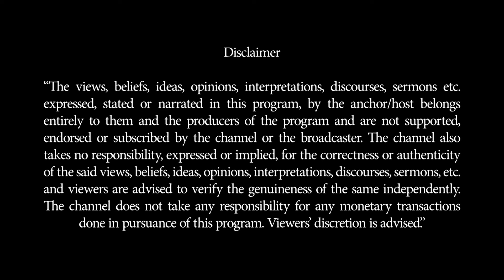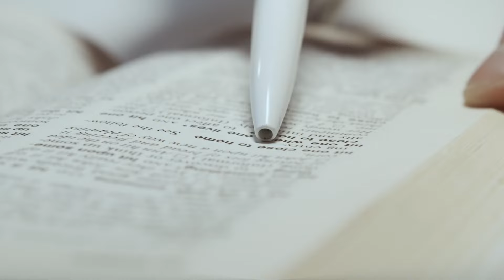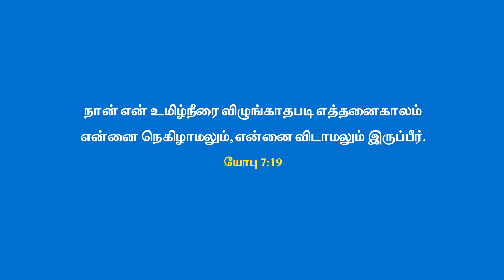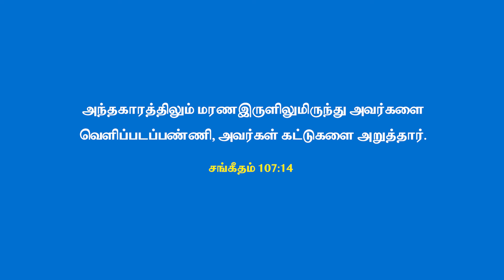ஒரு புதிய வாழ்க்கை | உடல்நல குறைவால் ஏற்படும் தனிமையில் இருந்து மீண்டு வருவது எப்படி?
Loneliness is growing despite our 24/7 digital connections. It's a profound emotion with effects similar to dementia and heart disease. To combat this, we need at least two of the three pillars of WORK, FAMILY, and COMMUNITY.

This August, join CBN India to explore how the Bible offers solutions to loneliness. Jesus understood loneliness and reminded us of God's constant presence: "Yet I am not alone, for my Father is with me" (John 16:32).

In this episode, Swetha opens up about her experience of moving from a village to a city and the loneliness she faced during that transition. She reflects on how she felt God's presence and support during those challenging times, which she believes played a crucial role in her eventual success. Now, she and her husband run a successful business together, and Swetha attributes all their achievements to God's guidance and care throughout her journey.

 Every Sunday, we'll discuss God’s role as a loving Father and hear real-life stories of overcoming loneliness through faith.

Plug into a community that cares. Connect with the ENZ family via the ENZ Prayerline at 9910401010 or inbox us for support and prayer. Let’s turn loneliness into meaningful connections and belonging.